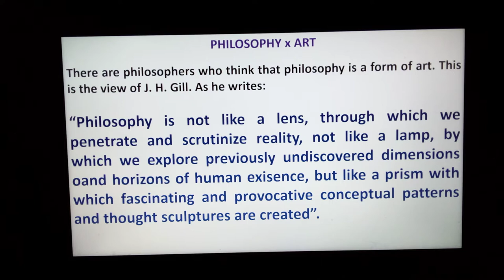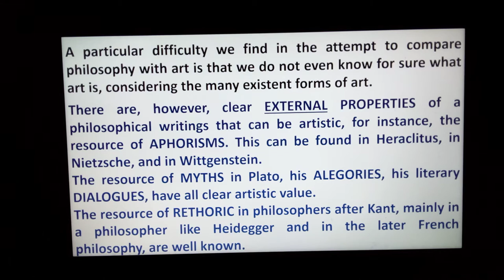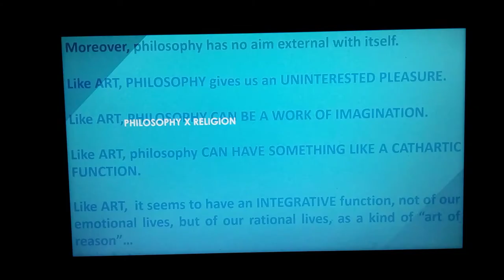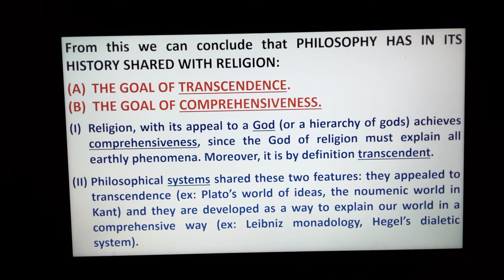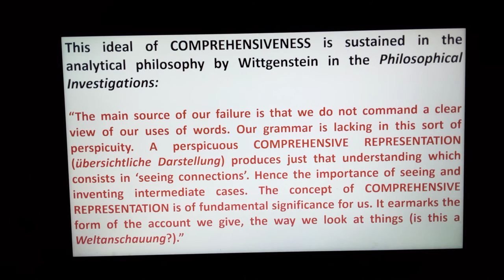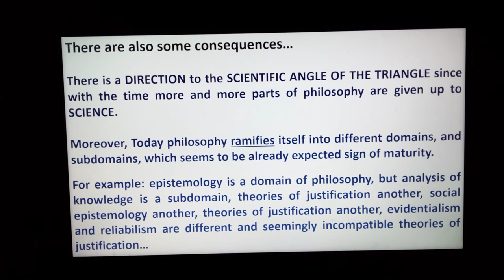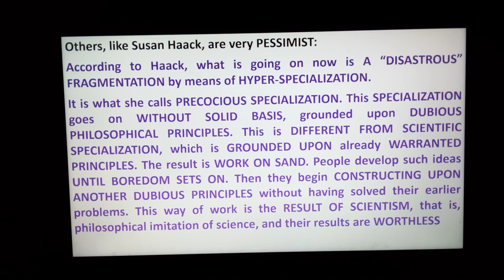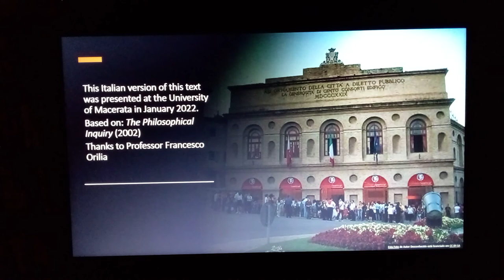CC What is philosophy? (5-5)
I think that this is the sloppiest video I ever made.